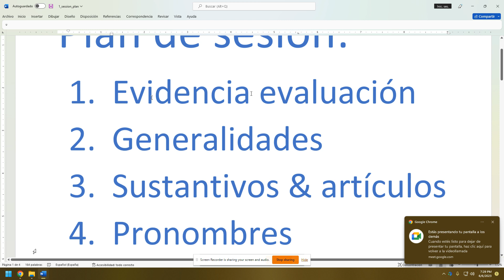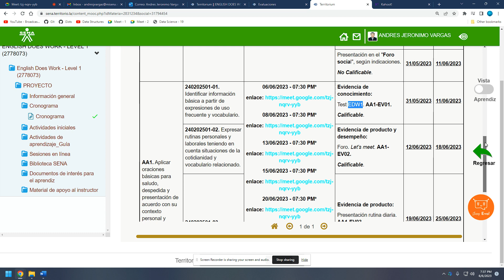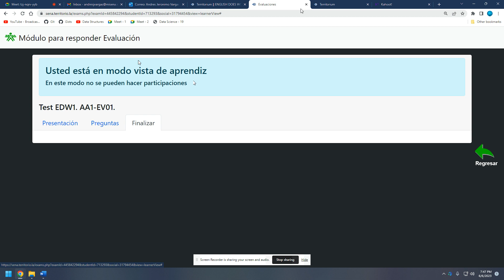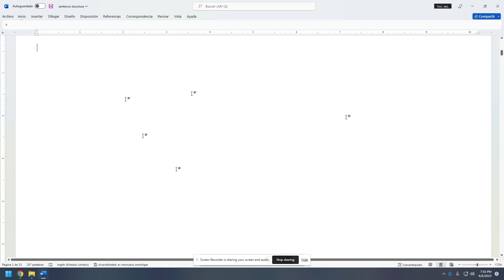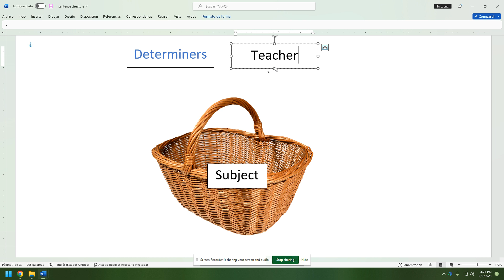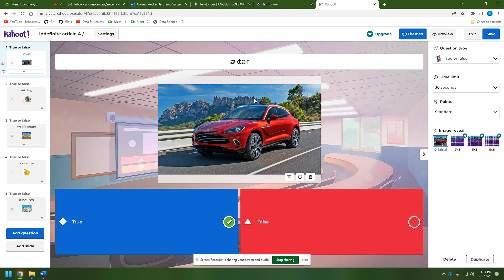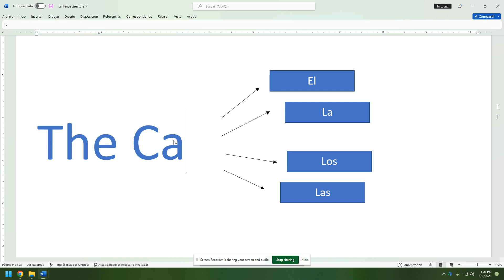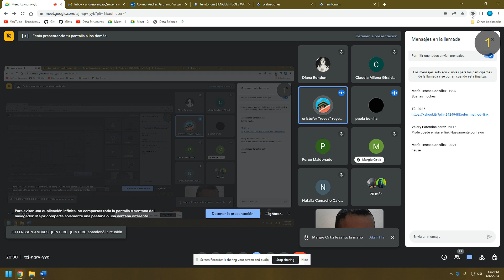Learning component "Hello! It's nice to meet you" - session 1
Online  session for the learning component "Hello! It's nice to meet you"